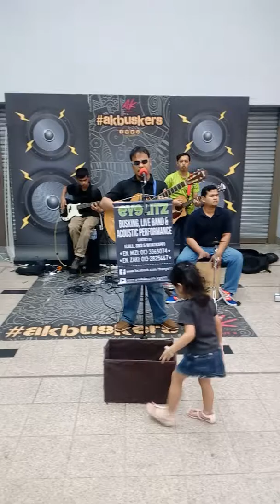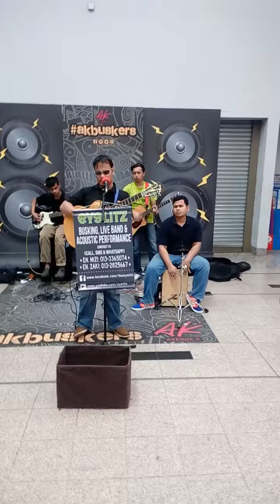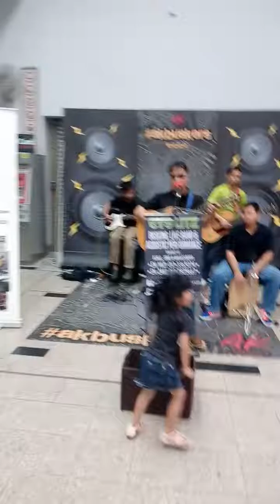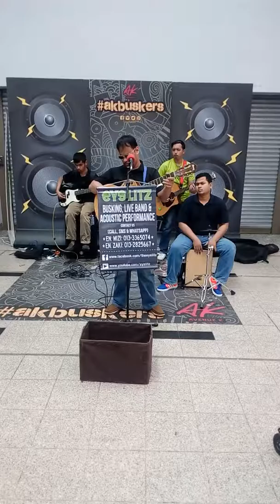Indahnya Beraya Di Desa cover by the eyelitz